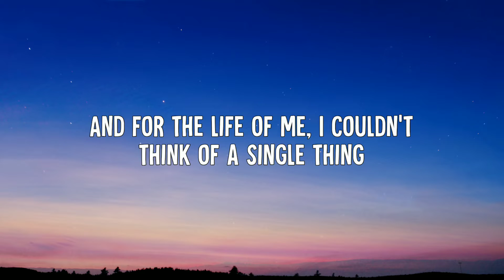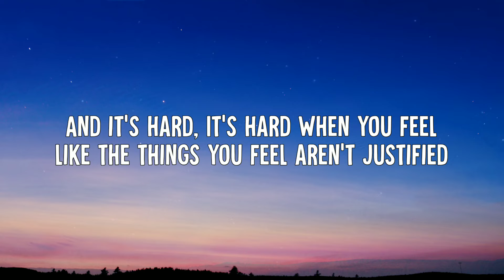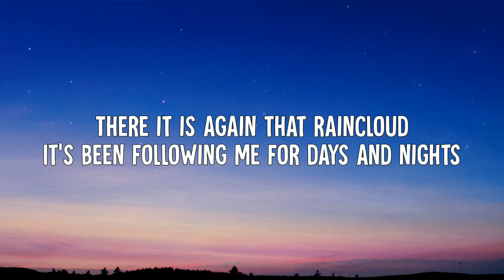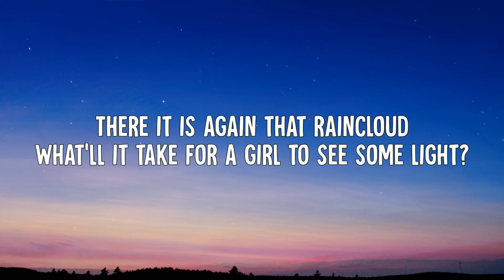liesl-mae - Raincloud (Lyrics)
• liesl-mae - Raincloud (Lyric Video)

➤ Lyrics:
On a Wednesday morning, my therapist asked me
When was the last time you felt happy?
And for the life of me, I couldn't think of a single thing

It's like living through a winter that isn't followed by spring
It's so exhausting not knowing how to change a single thing

There it is again that raincloud
It's been following me for days and nights
What'll it take for a girl to see some light?

And it's hard
It's hard when you feel like the things you feel aren't justified
So why do I? Why do I have so much,
So much darkness inside

So come and hurt me, try and break me
At least I'll feel better bout not getting better
Come and hurt me, try and break me
At least I'll feel better bout not-